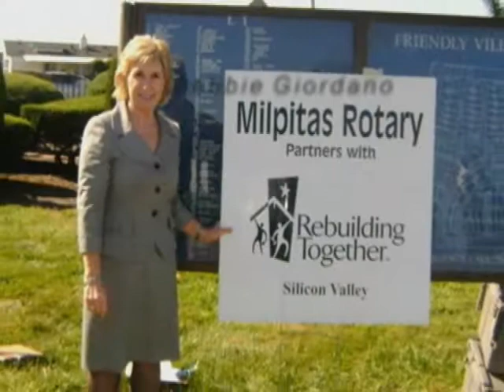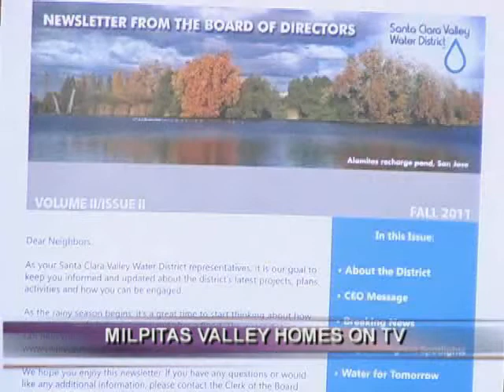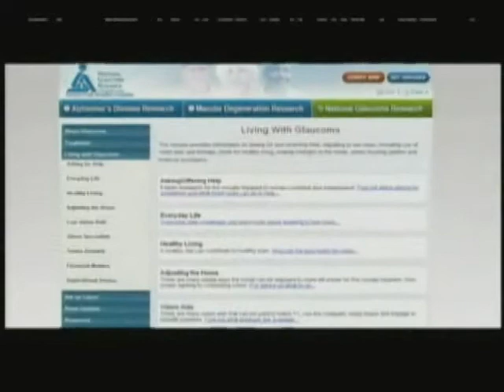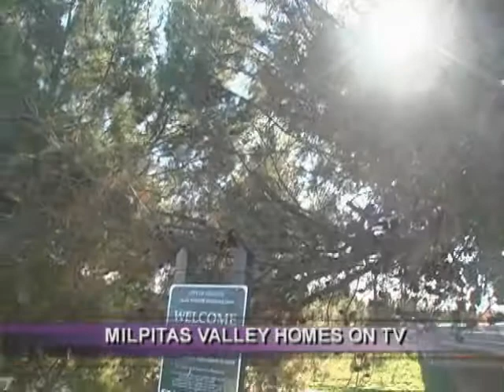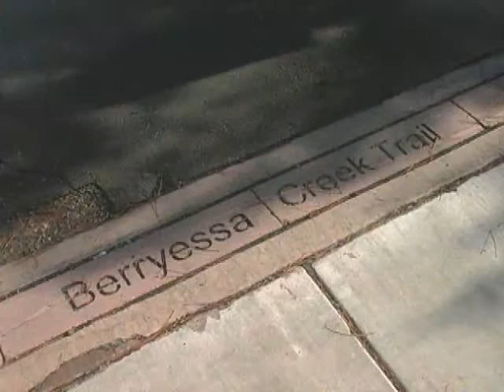Goldie Nov 16 2011